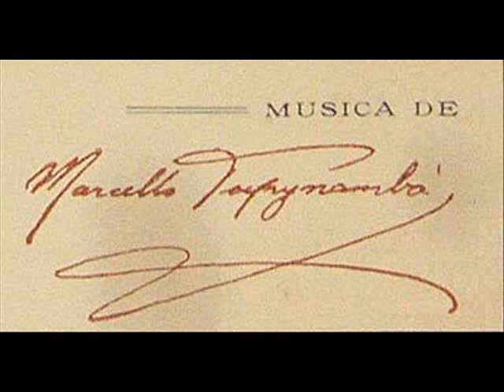Marcello Tupynambá - O Cigano (Alexandre Dias, piano)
O Cigano, fox-trot de Marcello Tupynambá
Alexandre Dias, piano

Marcello Tupynambá (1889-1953) foi um dos grandes compositores da Belle Époque brasileira. Suas músicas impressionaram pessoas como Darius Milhaud, Villa-Lobos, Souza Lima, Ernesto Nazareth e Mário de Andrade. A vasta obra de Tupynambá constitui a gênese da canção brasileira, e explora amplamente temas regionais, do interior de São Paulo.